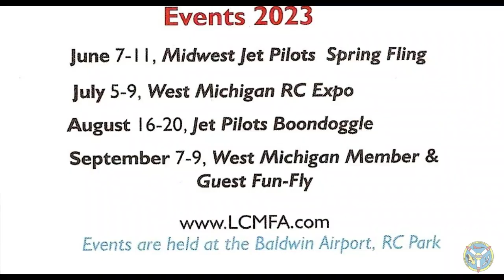Freewing A10 Maiden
Assembled Video and Maiden Voyage
Lake County Modelers and Flyers Association RC Club
Baldwin, Mi (7D3)

Freewing A10 Thunderbolt II "Warthog" Twin 80mm EDF RC Jet
1700mm Wingspan (66.93 in)
Upgraded Gear
A3Super3 Gyro
Spektrum Radio
2x 6S 5000mah

I enjoy flying the A10's. In my collection I also have 2 E-flite Twin 64mm and 2  UMX Twin 30mm A10's.

Lake County Modelers and Flyers Association

2023 Event Schedule
June 7-11 Midwest Jet Pilot's Spring Fling
July 5-9 West Michigan RC Expo
July 28-30 Pylon Race Competition
August 16-20 Jet Pilots Boondoggle
September 7-9 West Michigan Member & Guest Fun-Fly